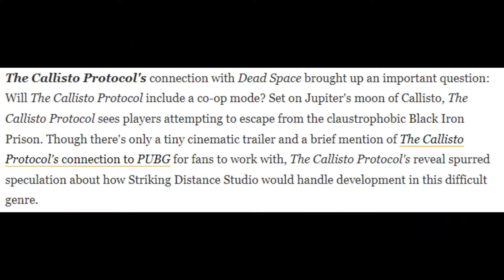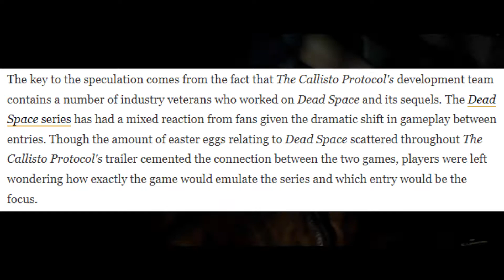The SECRET in The Callisto Protocol